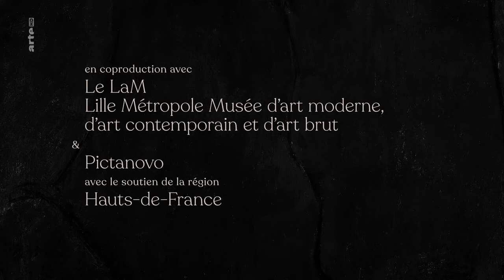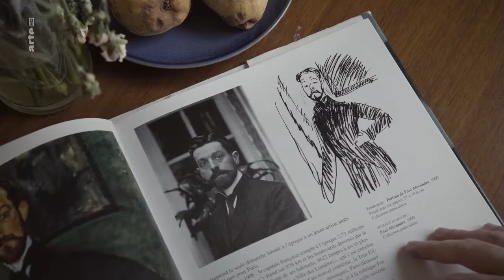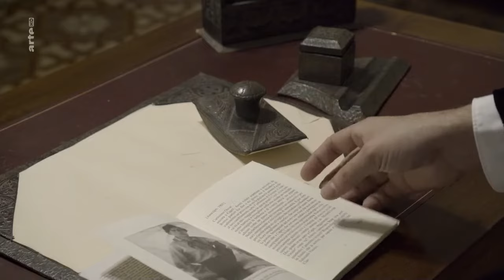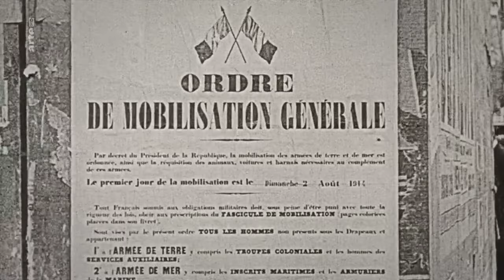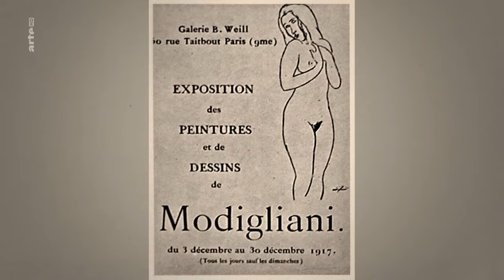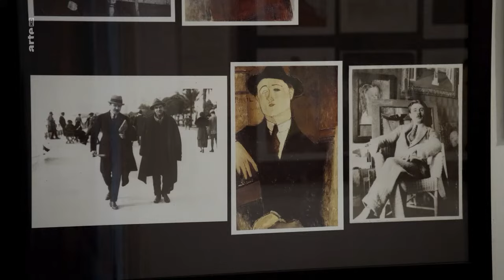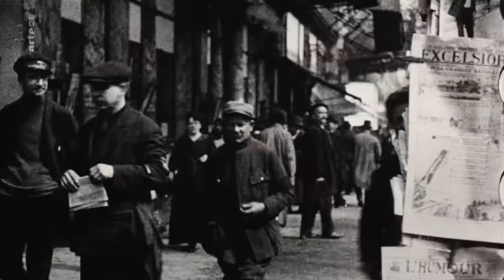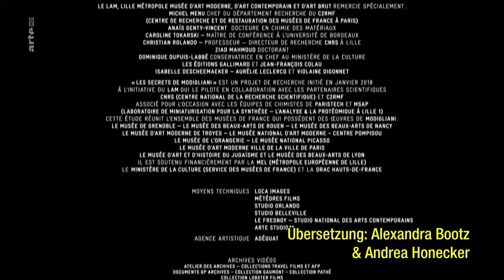Modiglianis Geheimnisse - Porträt des italienischen Malers Amedeo Modigliani (1884-1920)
"Modiglianis Geheimnisse"
Porträt des italienischen Malers Amedeo Modigliani (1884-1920).
Doku F 2019 von Jacques Loeuille.

Er gilt als einer der letzten Bohemiens von Montmartre und ist heute einer der teuersten Künstler der Moderne: der italienische Maler Amedeo Modigliani (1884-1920). Sein Todestag jährt sich dieses Jahr zum 100. Mal. Bekannt ist über Modiglianis Leben vor allen Dingen, dass er angeblich dem Alkohol verfallen war, in extrem ärmlichen Verhältnissen hauste und viel zu jung an Tuberkulose starb. Ein genauerer Blick auf seine Malerei sowie neue kunsthistorische Recherchen und wissenschaftliche Verfahren bringen nun einen neuen Modigliani ans Licht.
In den Jahren vor dem Ersten Weltkrieg ist Paris Zufluchtsort von Künstlern und Intellektuellen aus aller Welt. Einer von ihnen ist Amedeo Modigliani (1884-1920), ein junger italienischer Maler, der schnell Freunde findet und seine Zeitgenossen porträtiert. Heute ist er einer der berühmtesten und teuersten Künstler der Moderne. Man wusste wenig über sein Leben. So entstand die Legende von einem Bohemien, der im Alkoholrausch malte, in extrem ärmlichen Verhältnissen hauste und am 24. Januar 1920 in der Pariser Charité an Tuberkulose verstarb. Er wurde 35 Jahre alt. Seine Verlobte, Jeanne Hébuterne, nahm sich einen Tag nach seinem Tod das Leben; sie war erst 21 Jahre alt und hochschwanger mit dem zweiten gemeinsamen Kind.
Nun wurden in einer beispiellosen wissenschaftlichen Studie rund 30 seiner Gemälde, die in französischen Sammlungen aufbewahrt werden, mit bildgebenden Verfahren untersucht. Die Infrarot-Radiographie und Röntgenfluoreszenzanalyse, die die Grenzen des Sichtbaren erweitern, enthüllen dabei nicht nur verborgene Kompositionen seiner Werke, sondern erzählen auch neue Geschichten aus Modiglianis Leben.
Die Dokumentation führt in die Toskana seiner Kindheit, in das Paris der Avantgarde sowie an die Côte d'Azur und befasst sich mit den weniger bekannten Seiten von Modiglianis künstlerischem Schaffen, mit seinen Zeichnungen und Skulpturen. Wir entdecken den Künstler Modigliani, der sich selbst als modern verstand, aber hin- und hergerissen war zwischen der italienischen Malereitradition und der französischen Avantgarde.
Doch gerade diese Kunstbewegung war es, die das Genre verachtete, dem er sich verschrieben hatte: die Porträtmalerei. Ob er einen berühmten Künstler oder ein einfaches Dienstmädchen als Modell wählte - er malte sie mit kraftvollem Strich, der an die große toskanische Tradition erinnert. Vor allem ließen seine Porträts hohes Einfühlungsvermögen erkennen; vielleicht war gerade das eines seiner Geheimnisse.